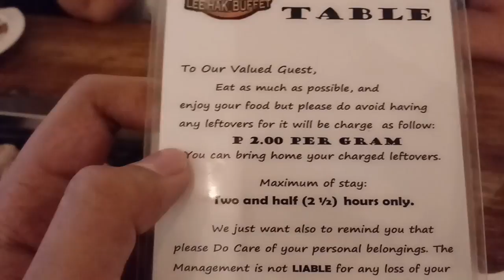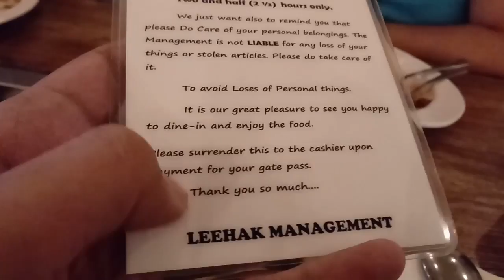May addict sa k-pop at kdrama ( Lee Hak Buffet)